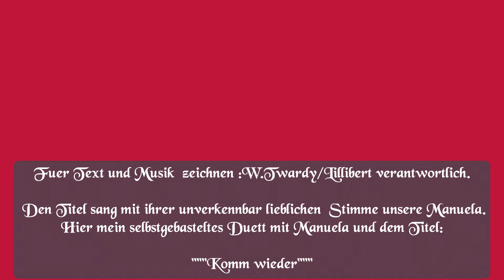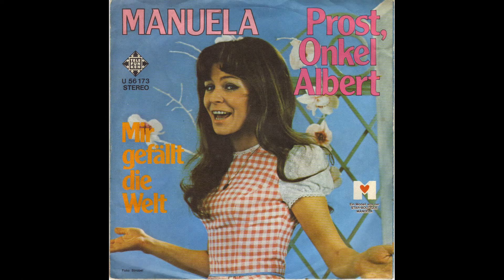Komm Wieder Manuela und Cobra im Duett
Mit diesem Lied hatte Manuela 1973 auch ihren letzten Auftritt in der ZDF Hitparade.Ich überlege noch davon auch eine Coverversion zu singen.